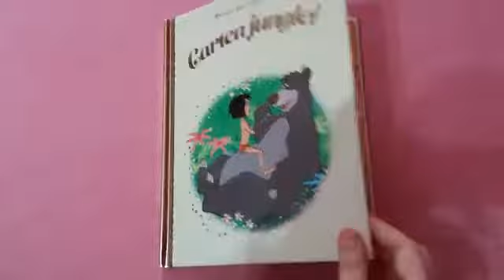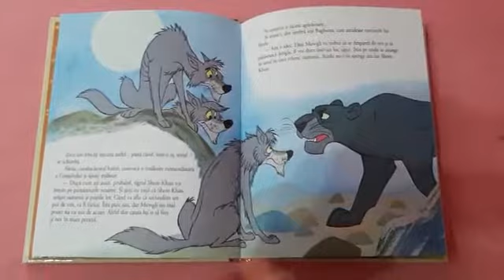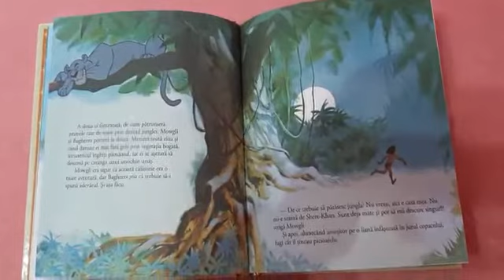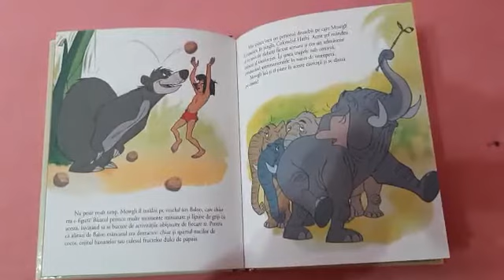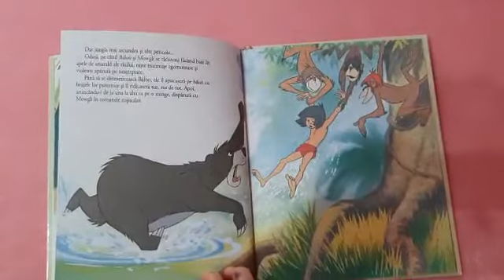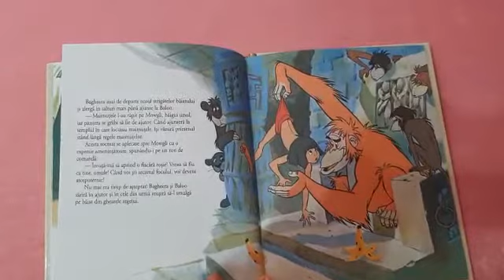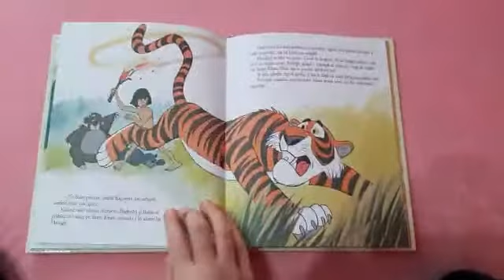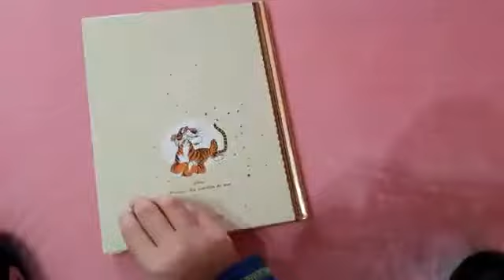Povestea 3: Cartea Junglei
Salutare prieteni! Astăzi vom citi cartea Cartea Junglei. Sper că v-a plăcut povestea. Nu uitați să vă abonați, să dați "like" și "share". Vizionare plăcută!